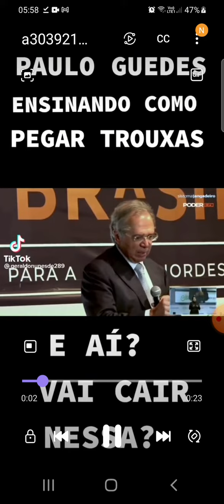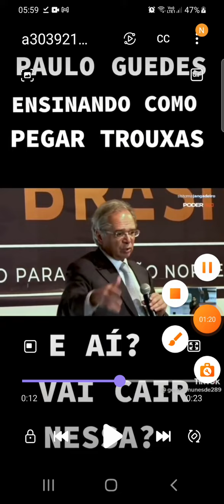jogada de Paulo Guedes abaixa os preço 2023 ?😱